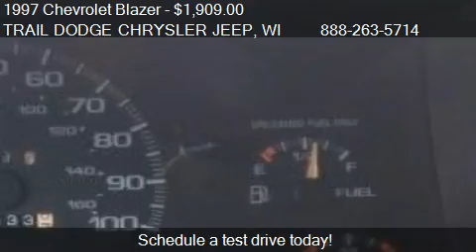1997 Chevrolet Blazer 4dr 4WD LS - for sale in Menomonie, WI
TRAIL DODGE CHRYSLER JEEP

Come test drive this 1997 Chevrolet Blazer 4dr 4WD LS for sale in Menomonie, WI.

JUST REPRICED FROM $2,990, PRICED TO MOVE $2,000 below Kelley Blue Book!, FUEL EFFICIENT 21 MPG Hwy/16 MPG City! In Good Shape. READ MORE!